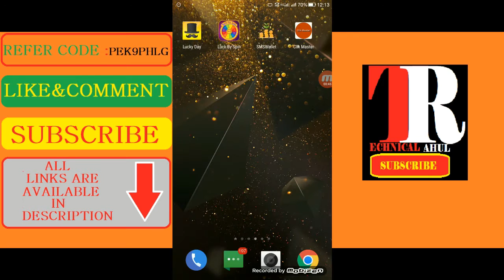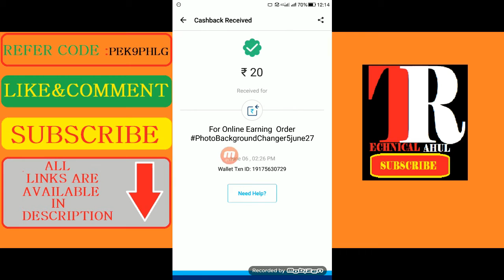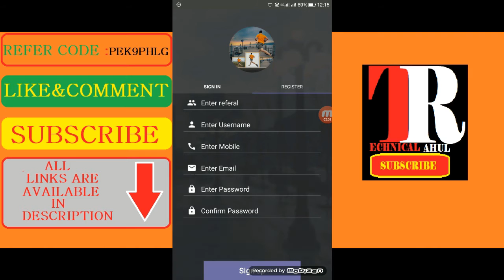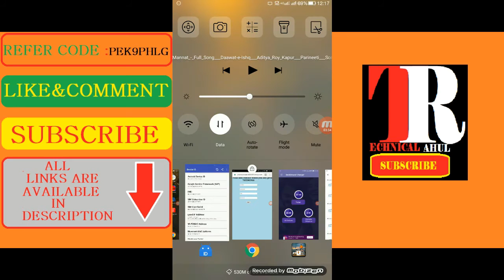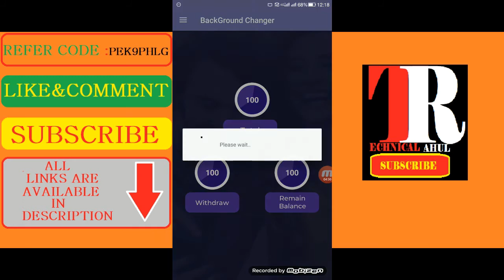NEW PAYTM LOOT APP EARN DAILY 5000 RS PAYTM CASH 2018 WITH PROOF IN HINDI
REFER CODE :  PEK9PHLG

ASK ANYTHING

TR